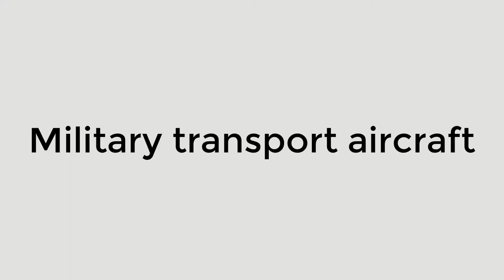Czech Air Force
The Czech Air Force, is the air force branch of the Army of the Czech Republic. Along with the Land Forces, the Air Force is the major Czech military force. With traditions of military aviation dating back to 1918